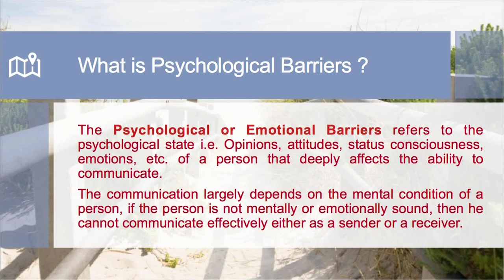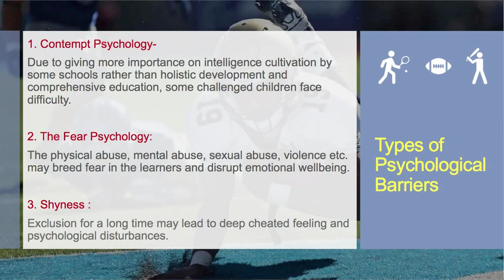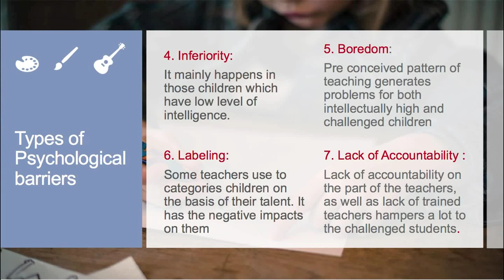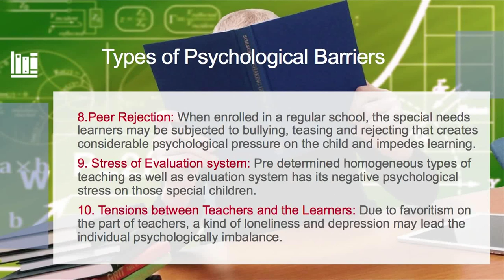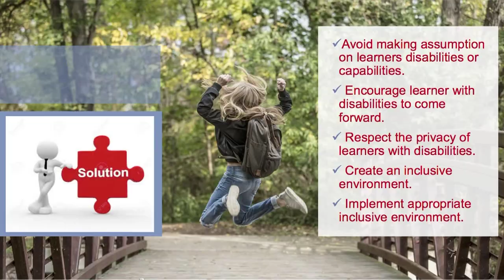Barriers in Learning_Part-2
Presented by: Dr. Arunima Borah, Assistant Professor, KKHSOU
Edited by: Rashmi Duwarah
Produced by: Electronic Media Production Centre, KKHSOU